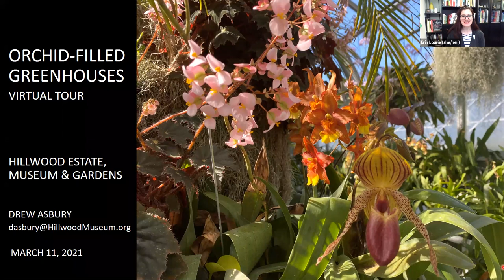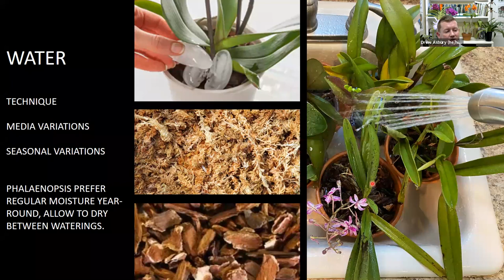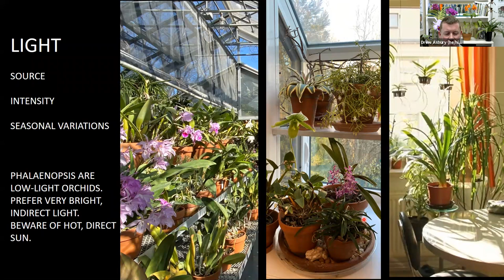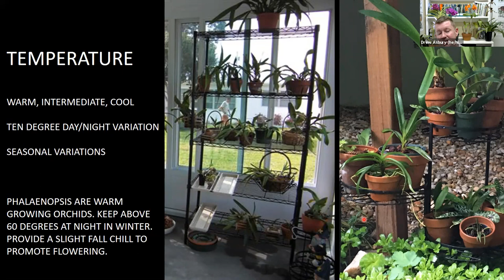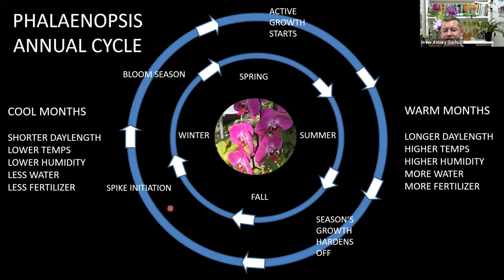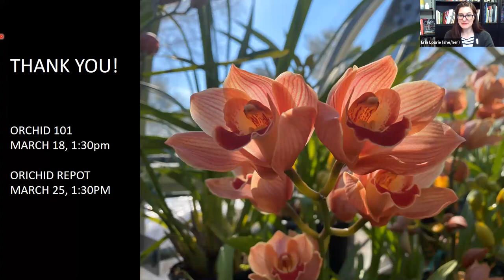Virtual Tour | Orchid-Filled Greenhouses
Horticulturist Drew Asbury brings Hillwood's orchid-filled greenhouses to you, sharing the history of the greenhouses, Marjorie Post's infatuation with orchids, and the exotic blooms and fragrances on display now.